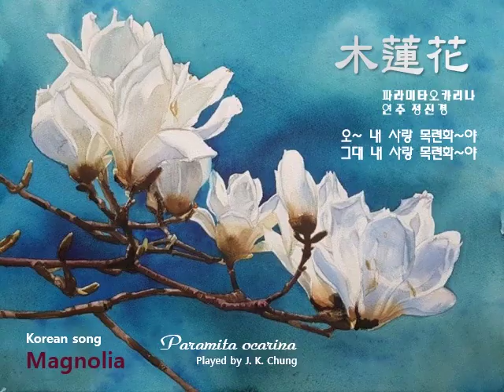목련화 오카리나 / 파라미타 오카리나 / Magnolia Ocarina / Paramita Ocarina 2021.02.02